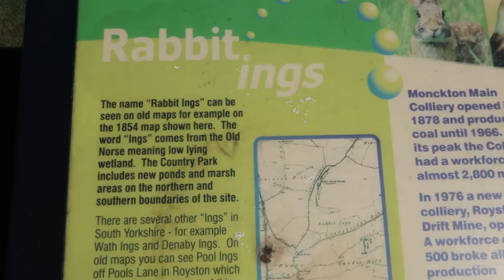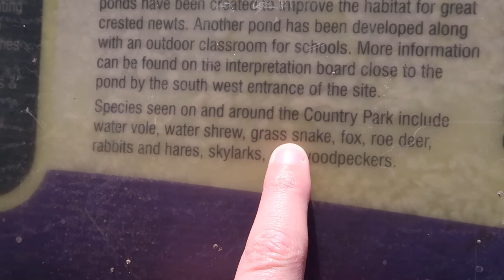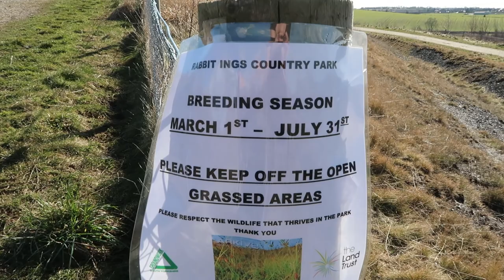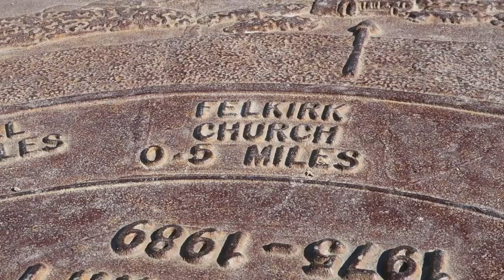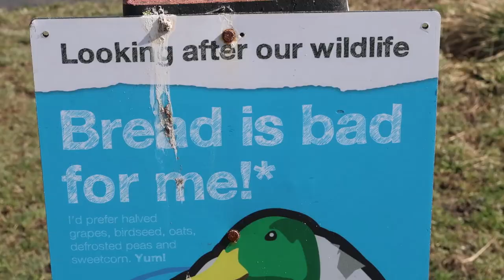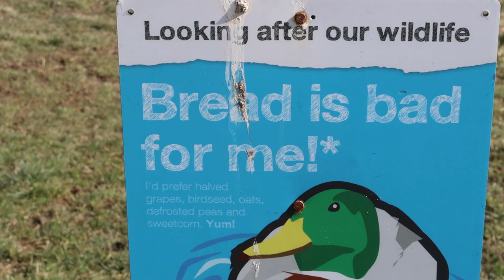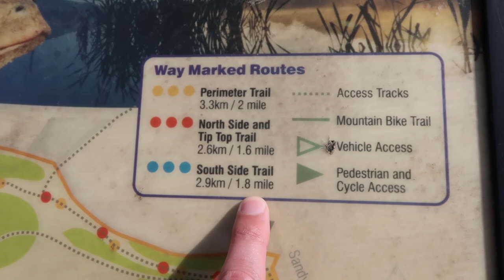Rabbit Ings Country Park | Wildlife fail!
Today we take a trip around Rabbit Ings Country Park in Royston. A fairly strange name, but a very nice place! It was nice and warm, the sun was out...but the wildlife wasn't. We also stumbled upon a mining monument on top of the hill - something that we never knew was there!

Hello and welcome to Josh and Lauren's WanderWorks! Sometimes we do stuff, sometimes we don't, whatever the case - the camera will almost always be coming too! There's Josh and Lauren (obviously) and our two cats; Buddy (the charming black one) and Dobby (the playful runt)! A little about us: We're from Barnsley in the UK, we love Disney (or more specifically trips to the most magical place on Earth in Florida), Lauren is a massive Harry Potter buff and Josh is a fully paid up Star Wars nerd. Lauren communes with beasts and plays Sims. Josh musics and moustaches. It works. Enjoy.